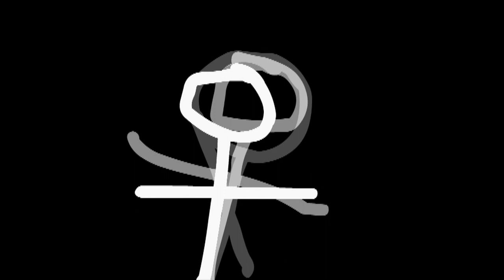Taktloss - Zukunft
Album - BRP 7
Video: Esher
Beat: Ronald McDonald
Text: Taktlo$$
T-Shirt: Klassiker